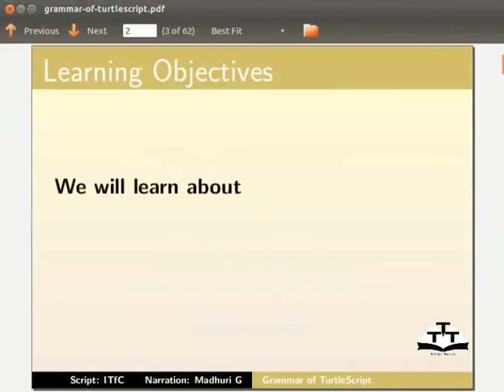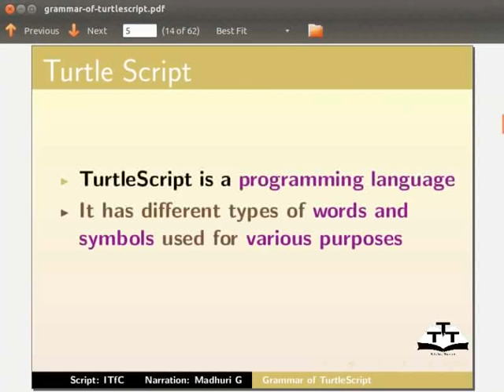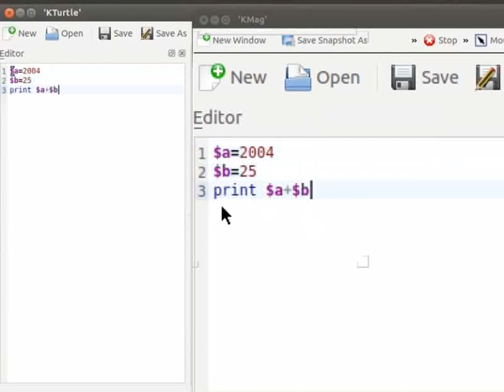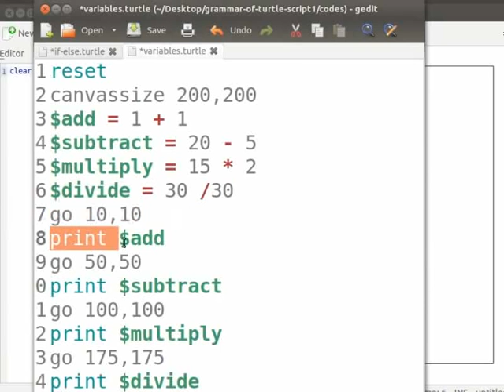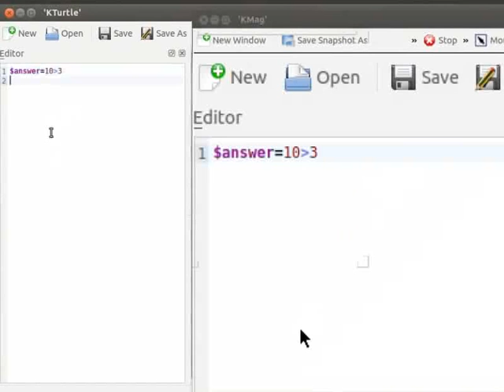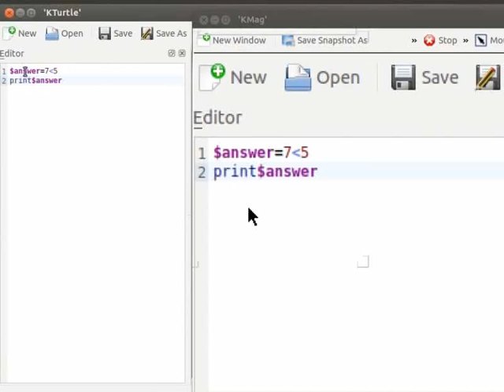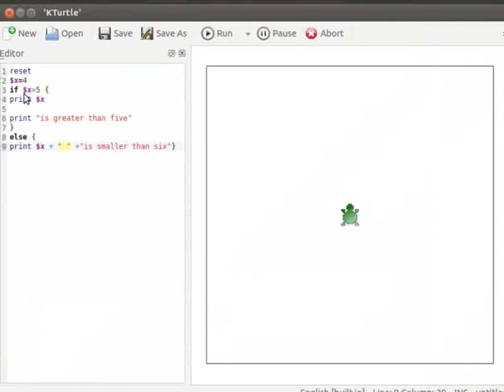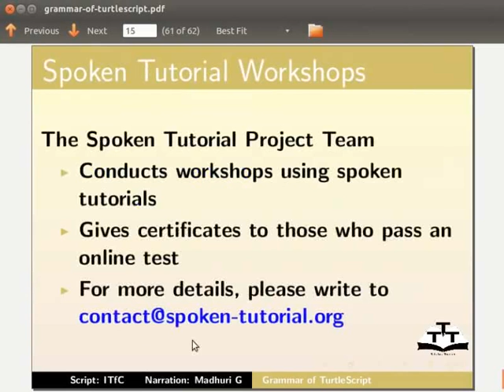Grammar of TurtleScript - Malayalam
TurtleScript ന്റെ ഗ്രാമ്മർ
    Commands
    Comments
    Numbers
    Variables
    Strings
    Mathematical Operators
    Comparison Operators
    if-else Conditions